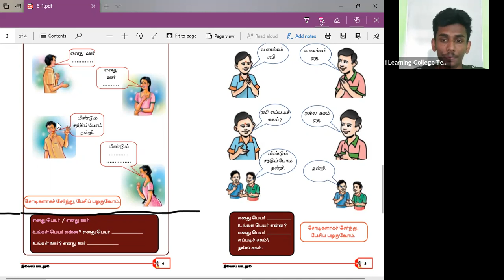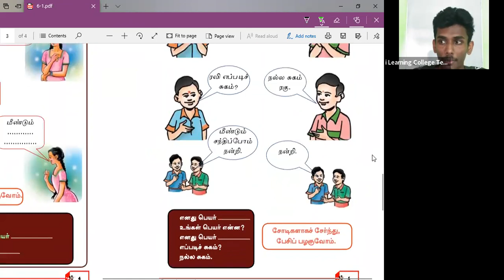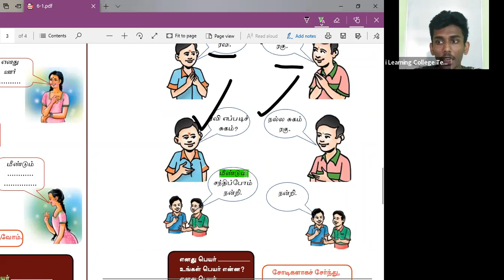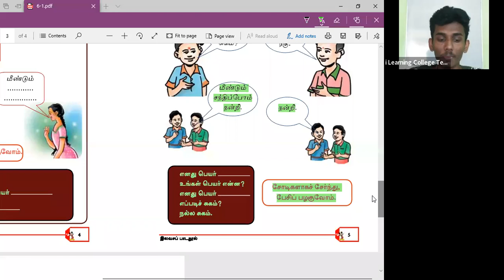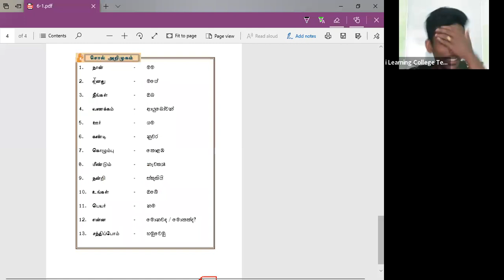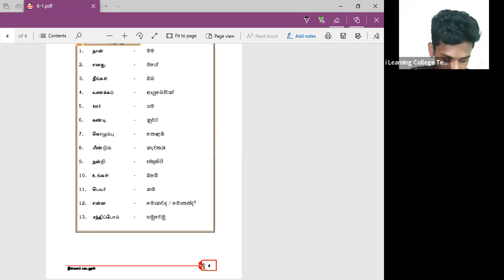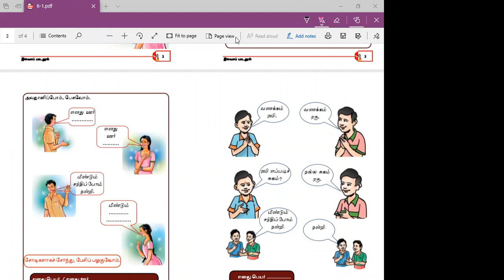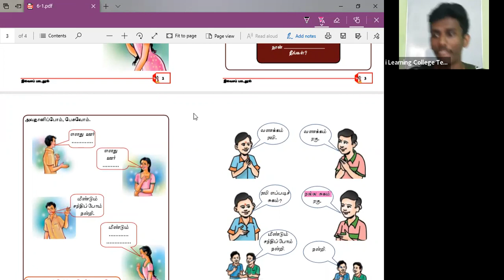6 ශ්‍රේණිය දෙමළ පන්තිය සිකුරාදා Apr 22, 2022